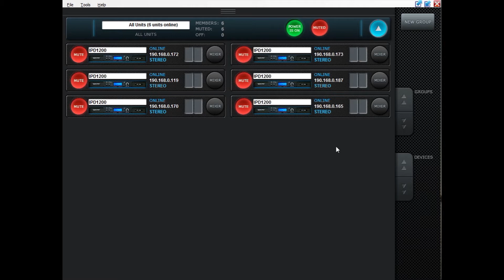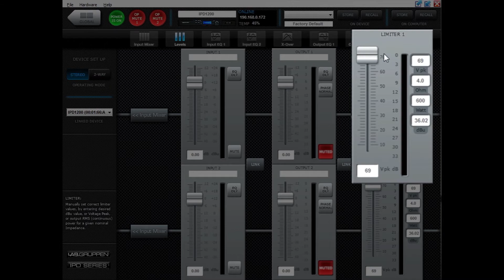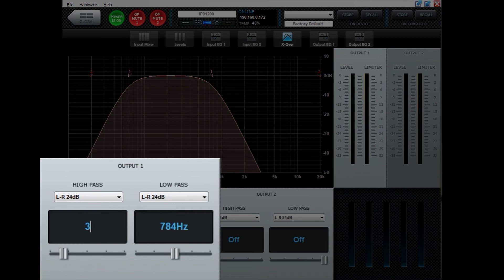IPD Coach - 1. IntelliDrive Quick Tutorial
This quick tutorial gives an overview of the IPD IntelliDrive Controller software. A walk through of the different sections and pages showing the global view, input mixer, levels page, input EQs 1 & 2, x-over page and output EQs 1 & 2, along with detailing the device header for convenient power, mute, naming and preset options.

At the heart of IPD Series of amplifiers from Lab.gruppen, is the intuitive GUI of the IntelliDrive Controller software, giving powerful user control over just about every aspect of DSP performance on each device on the network. Available on PC, Mac and iPad, and designed with touch-screen in mind, IntelliDrive Controller gives you the edge when it comes to system tuning.